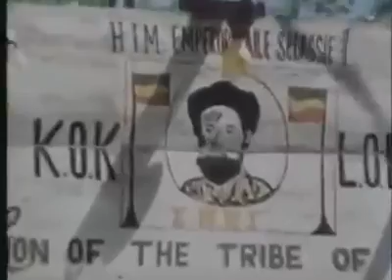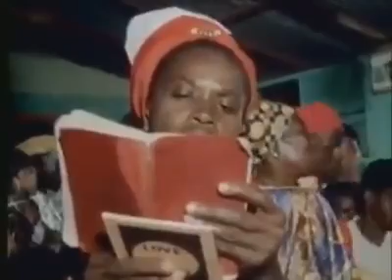The Abyssinians Satta Massagana Roots